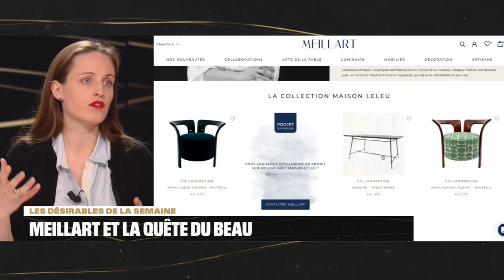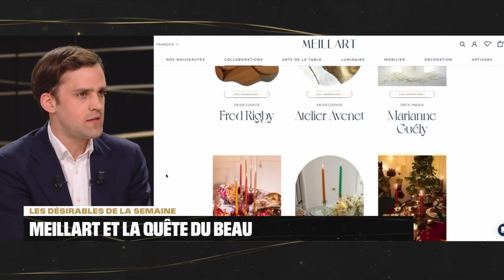Les Désirables de la semaine : Meillart, la marketplace de l'artisanat d'exception 17/03/23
Ce vendredi dans Iconic, Le luxe by BFM Business, Audrey Maubert accueille Marie d'Hoffschmidt Cofondatrice de Meillart et Alfred de Franssu, Cofondateur de Meillart dans les Désirables de la semaine.